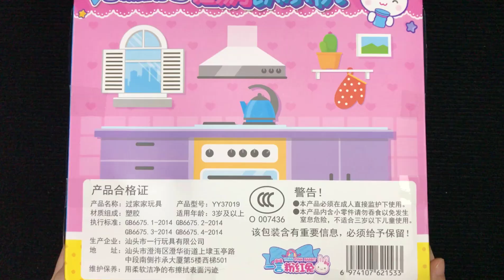3 Minutes Satisfying with Unboxing Mini Cooking Playset ASMR #49 (No Music)